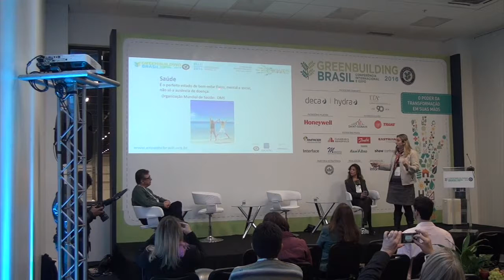GBC Better place for people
Palestra Eleonora Zioni